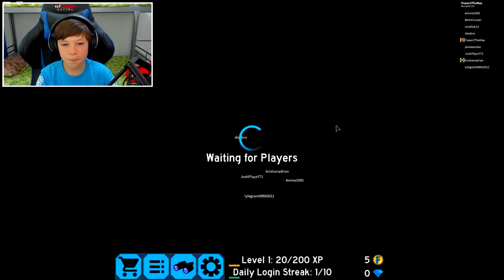Roblox Flood Escape 2 | Fraser2TheMax | Roblox Gaming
We all love the original version of Flood Escape, but now here is the new one Roblox Flood Escape 2.
| All Fraser2TheMax Links in One Place (YouTube | TikTok | Discord) 👈

★ Roblox Flood Escape 2 By Crazyblox Games ★

★ Unofficial Roblox Book - Fraser2TheMax and the MeepCity Mystery

★ Get a Fraser2TheMax Roblox Fan Shirt ★

Follow Me on ROBLOX, check out my profile and hit the follow button.

★★★ Get Updates on Fraser2TheMax Follow and Like ★★★

♦ Google+ --=► fraser2themax

The official website for Gaming YouTuber Fraser2TheMax can be found at fraser2themax.com

★★★ The Music in this Video is Licensed ★★★